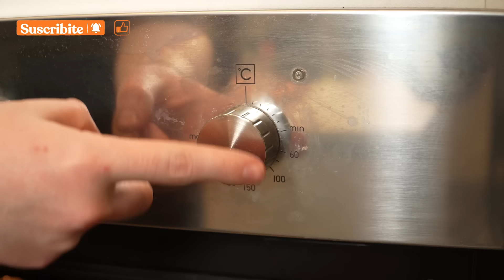PONIENDO A PRUEBA RECETAS DE TIKTOK | Ailu Tokman ✨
Soy adicta a TikTok (confirmen si ustedes también) y toooodo el tiempo me aparecen recetas virales. Así que elegí las tres que me gustaron para recrearlas. ¿Saldrán bien? 🤔

Contame en comentarios con cuál te quedás y qué otra receta viral querés que intente hacer en casa!